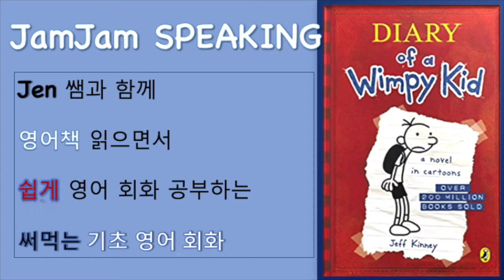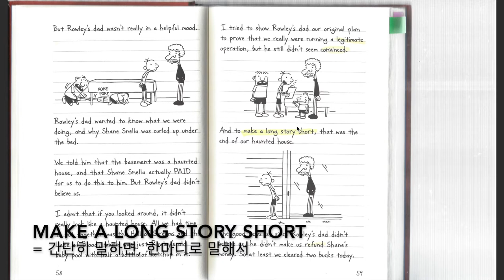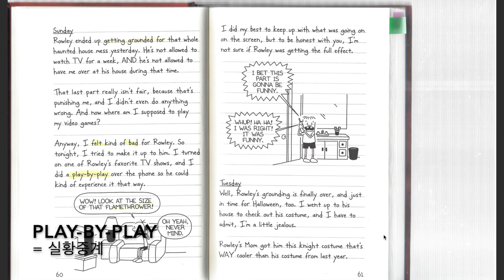윔피키드 1권 59 60쪽 읽고 해석하기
영어책 혼자 읽기 힘드시죠? 우리 함께 읽어 나아가기로 해요!!
영어의 문화를 글을 통해 배우며 원어민들이 사용하는 표현과 문장구조를 한 눈에 배울 수 있게 된답니다.
윔피키드 일기는 누구나 쉽게 읽을 수 있는 레벨로 초보자들 뿐만 아니라 성인들까지 모두모두 즐겁게 이해하며 영어를 배울 수 있습니다.

이 영상은 윔피키드 1권 59~60쪽까지 나와 있습니다.

윔피키드일기 영어책 기초회화 영어 원서 책읽기 젠강 jen강 쌤과 함께!